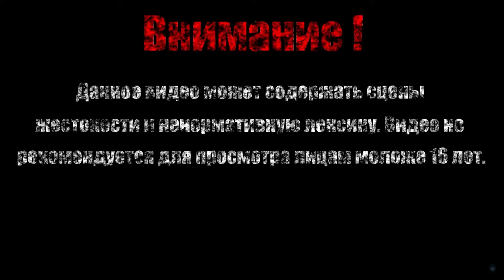НЕРО【Devil May Cry 5】#2